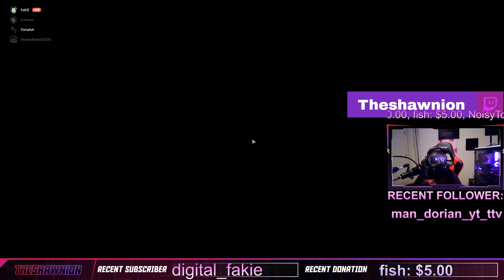Escape From Tarkov: PLAYING WITH GASMASK ON FOR EXTRA REALISM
Stream was recorded on 09/12/2020